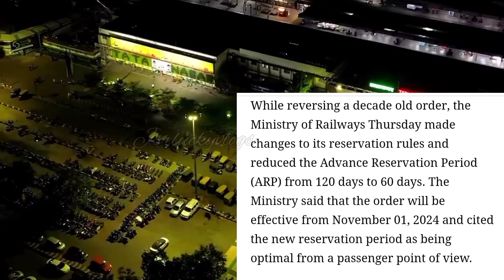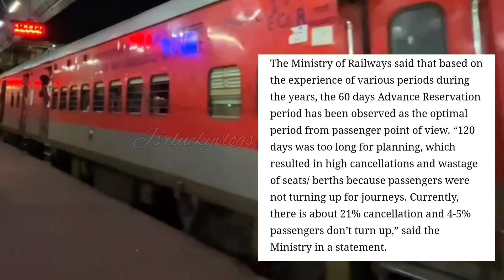Railways shortens advance reservation period from 120 days to 60 days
*Keep loving* ❤💛
*Keep sharing* 👀❤